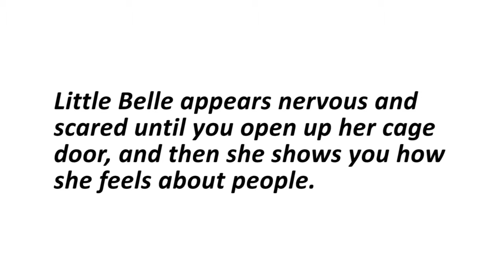Meet petit Belle, a Siamese cat looking for a home.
Little Belle appears nervous and scared until you open up her cage door, and then she shows you how she feels about people. Even though she is a reserved older lady, she is still affectionate and gentle for handling. Belle is looking for a quiet home where she can spend time next to her person and make sure they feel loved. Feeling down? Let Belle get to know you and your mood will improve. That's an HSHV guarantee!